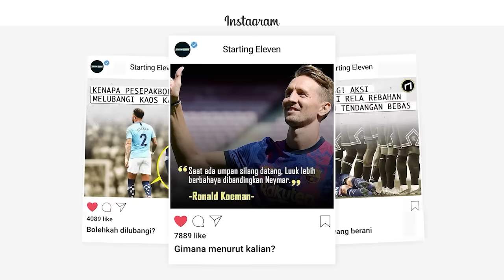Mulai Serius Setelah Diremehkan City Pakai Pemain Cadangan! Newcastle Guncang Neraka UCL & EFL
Salah besar meremehkan Newcastle Dilaga Besar Dengan Pemain Cadangan dan Formasi Aneh.

Manchester City dan Raksasa Prancis, PSG Telah Menjadi Korban The Magpies Beruntun.